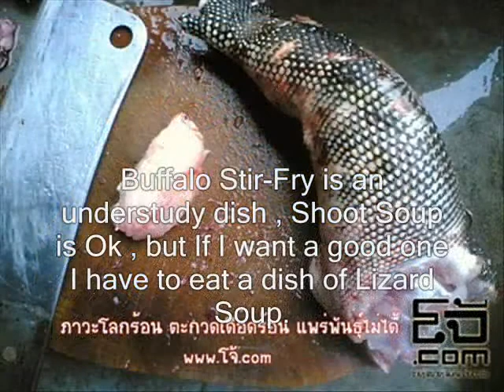Song of Lizard Soup